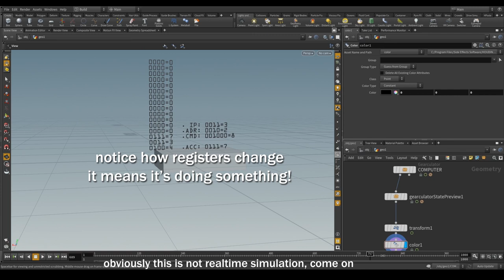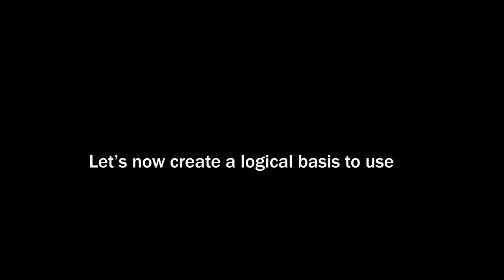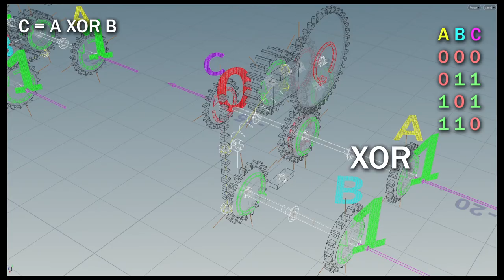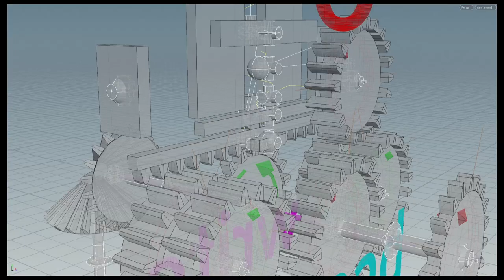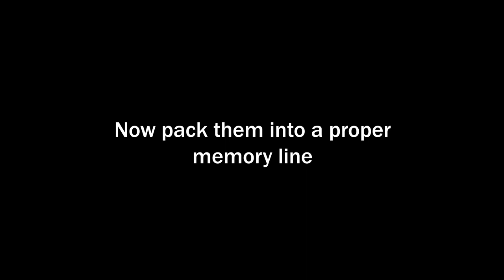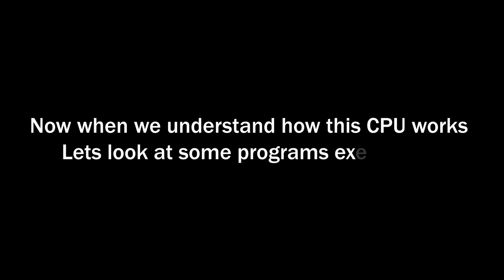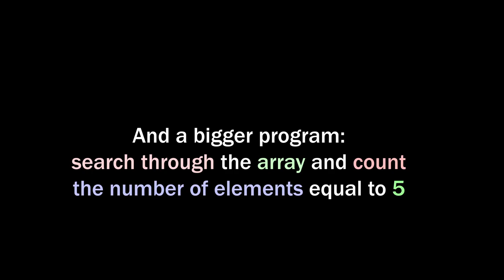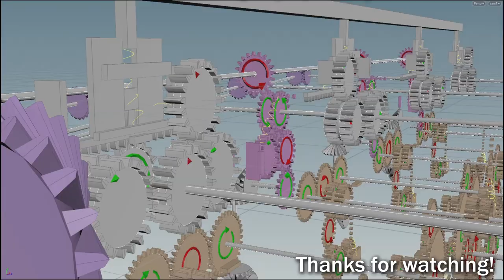How To Programming in Houdini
Testing the limits of bullet engine I thought of creating a very complex mechanism, so the design of a mechanical CPU was born.
First designs incorporated 8-bit memory width, 4 register, general purpose external BUS and even a mechanical display... But very soon i realized that would require enormous ammount of simulated objects, so design was cut... and cut again... and cut again, till i was left with what you saw in the video.
The biggest design to fit into my laptop's ram and simulate in ammount of time i'm willing to wait for it. so yeah.
It was hard to make the video representative for general public, hope it turned out at least entertaining and gave you at least general concept of how it works...

[originally posted on October 7, 2018]
So what do we have in the end:
A simple 4-bit mechanical CPU with 2-phased clock, simulated purely with Bullet Physics Engine in Houdini
 - dedicated 10-bit wide constant instruction memory
 - 1 ACC register ALU with adder
 - 4-bit RAM (16 memory lines in total)
 - trivial (almost) control block
1 clock fixed length instruction set allows:
 - memory-to-register and register-to-memory copy
 - mem to reg addition
 - arbitrary memory addressing
 - next command argument substitution op (allows addressing memory from ACC for writing) (not used in video, but nessesery for Turing Completeness)
 - JMP (goto)
 - JNE (goto if last operation result is not zero) (allows loops)
Turing Complete, not counting memory limitation

ASM compiler is done with a simple python regex script, but you can write binary code directly as well)

project final hips as well as gear logic framework hdas are available

though i absolutely do not rely on it and cannot promise to produce content regulary

Additional sounds:
computer-noise_dell_d505_oldhdd_2004.wav by matucha